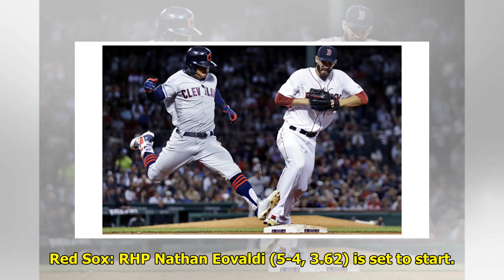Kluber, Indians top Porcello, Red Sox 5-4